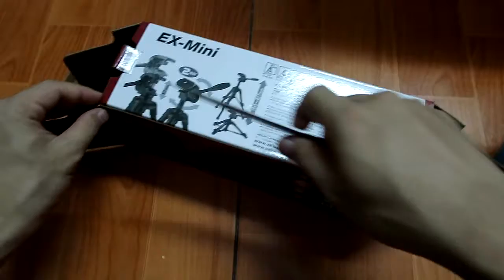The unfinished plan of making a little tree pot from cement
The unfinished plan to make a little tree pot from cement.
I wanted to make a tree pot from cement . First I made molds with cartoon. 4 pieces for 4 sides and another one for the bottom. This step was quite easy. Finally I would fix them together to form a tree pot. But all of a sudden, I had to go away for my new job so I had no choice but give up this plan.